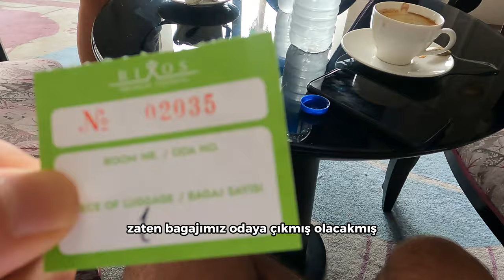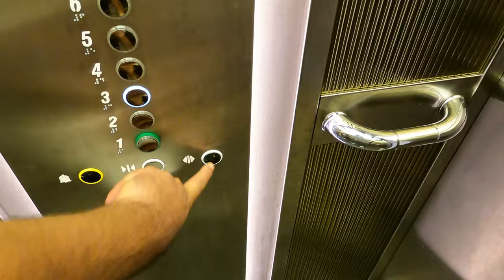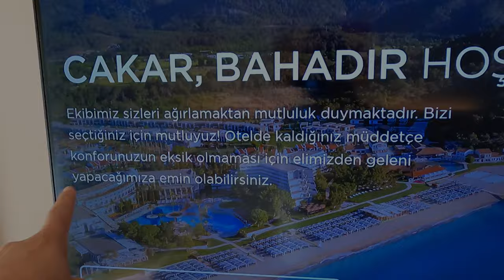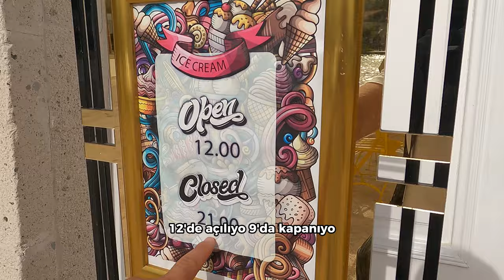KASIMDA TATİL İÇİN MÜKEMMEL YER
Otel ve tur fırsatlarını takip etmek için grubumuza katılın!

Kasımda tatil yapılır mı? Biz yaptık iyi seyirler dileriz.

Rixos Premium Tekirova, misafirlerine yüksek konfor düzeyine sahip bir konaklama tecrübesi sunuyor. Yemyeşil ağaçların içerisinde hizmet veren tesis, kalabalıktan uzak ve sakin bir tatil hayal edenler için birebir. Özel tasarımı ve keyifli alanlarıyla yıl boyu tatilcileri ağırlayan tesiste aradığınız huzuru bulabilirsiniz. Antalya/Kemer sınırları içerisinde hizmet veren otel, farklı ihtiyaçlara yönelik imkânlara sahip.